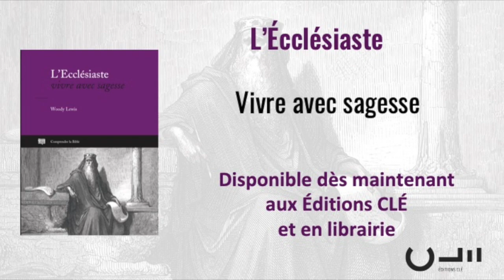Woody Lewis - «L'Ecclésiaste» -Booktrailer - Livre aux Éditions Clé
Woody Lewis analyse le livre de l'Ecclésiaste de façon claire et pédagogique et nous en donne les applications pratiques et personnelles pour trouver la joie et le bonheur malgré les difficultés de la vie.